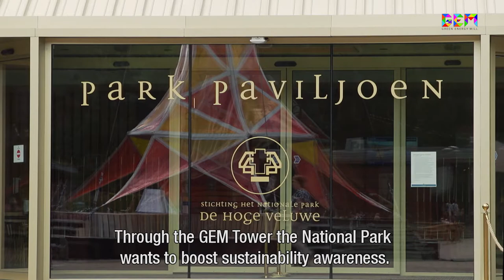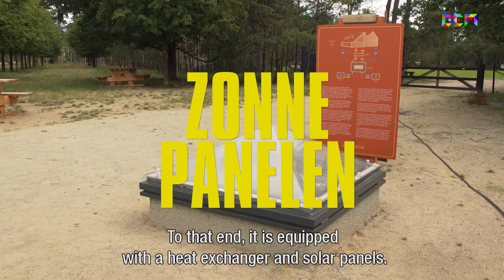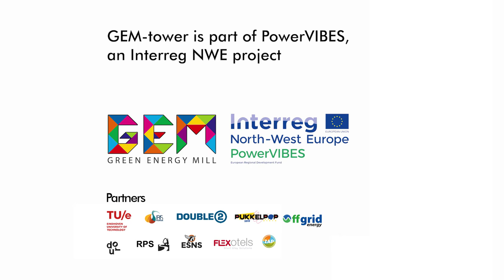GEM at National Park Hoge Veluwe, the Netherlands [with English Subs]